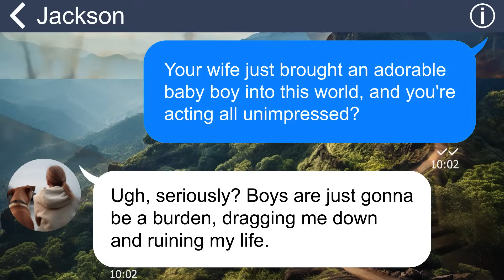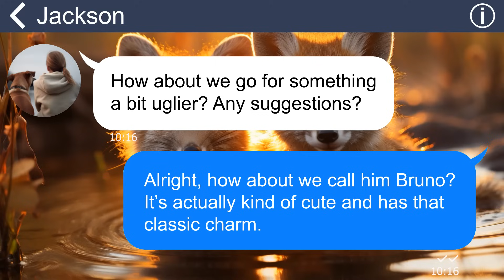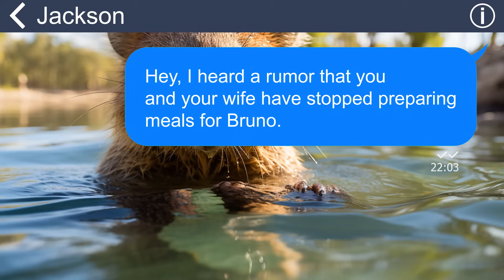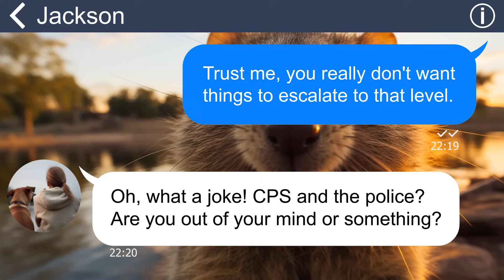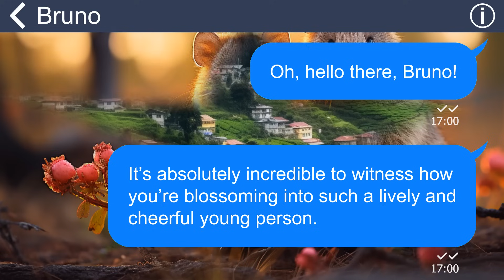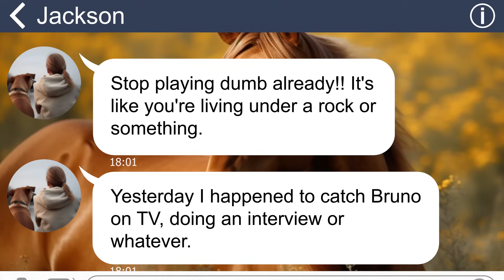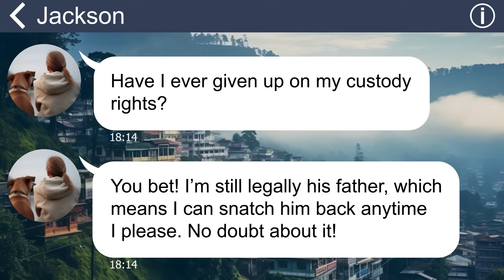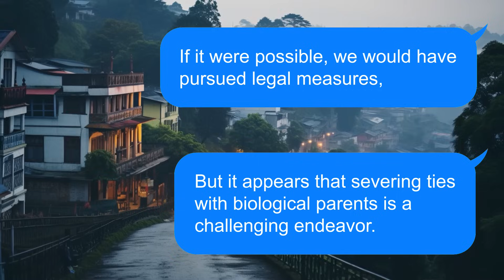[Apple] My brother and SIL throw away his poor son and let him starve. That kid is a genius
Summary: "One day, I discovered that my brother and sister-in-law had been neglecting their own child. I made the choice to take him in, and initially, my brother appeared to be content with my decision. However, not long after, he returned, expressing his desire to regain his son”.